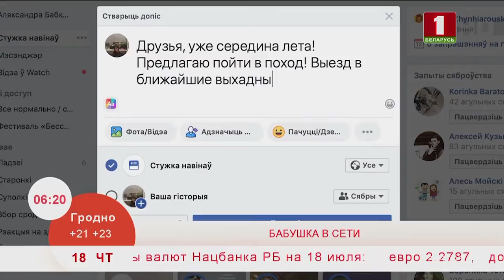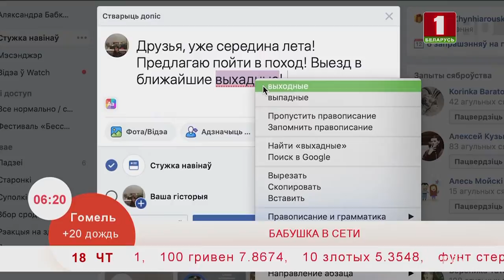Как писать в интернете грамотно. Эфир 18.07.2019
Это совсем не сложно. В каждом современном браузере (программе для интернета) есть встроенная онлайн-проверка орфографии. Это означает, что если вы допустите ошибку при печати текста, то программа сама ее определит и поможет исправить. О данной функции знают далеко не все пользователи, так как у многих она изначально отключена.